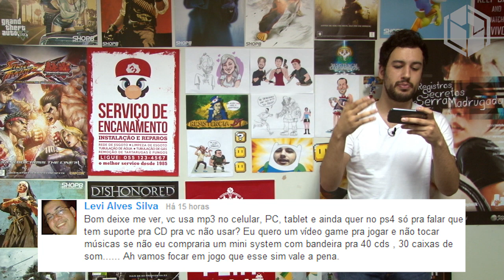Checkpoint (14/11) - PS4 com defeito, Nintendo Direct e surpresas da Sony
Primeiras unidades do PS4 já apresentam problemas

Para a Sony, segunda leva de games para o PS4 é muito importante

Beach Bum, atualização gratuita de GTA Online, chega na próxima semana

GTA V deve receber novidades em seu modo história em breve

Enfrente outros jogadores em Zelda: A Link Between Worlds [vídeo]
Super Mario 3D World terá Rosalina como personagem jogável e mais novidades

Rumor: Demon's Souls 2 pode ser anunciado para o PS4 amanhã

PlayStation 4 All Access deve trazer novidades sobre Destiny

The Last of Us: trailer do DLC da história deve finalmente sair na quinta

Novo PaRappa the Rapper pode chegar ao PS4 e ao PS Vita